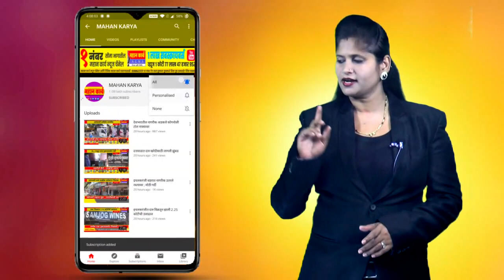चित्रदुर्गनजीक अपघात, वायुसेना जवान ठार.